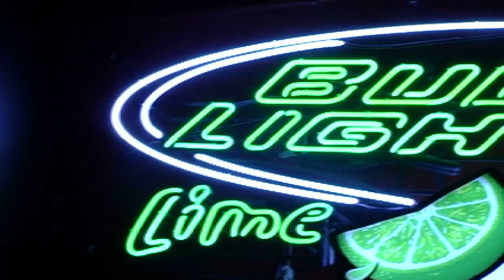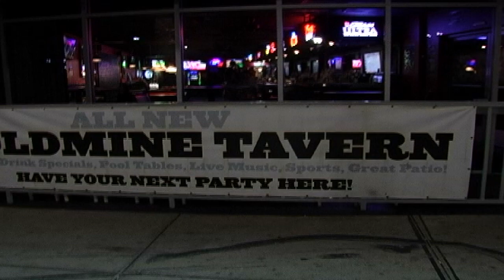Gold Mine Tavern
23 South Water Street, Henderson, NV

made by the worlds best sound guy, duh!